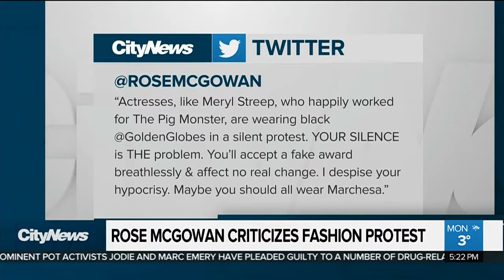Actresses to adopt Golden Globes dress code in silent protest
Some actresses are reportedly adopting a dress code for the Golden Globe Awards, in a silent protest of sexual harassment in Hollywood. Entertainment City's Teri Hart with why actress Rose McGowan is calling some of the women "hypocritical."